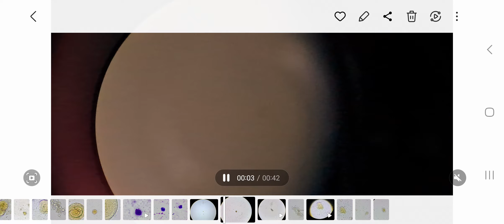амилоидные тельца в осадке мочи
Амилоидние тельца єто  однозначно НЕ норма.
После висихания на предметном стекле, можно красить по Паппенгейму (как лейкоформули). В окрашенних препаратах хорошо видно изменения єпителия, микрофлора, лейкоцити. Чтоб видеть амилоидние тельца красить очень не долго (5-7мин), но если цель не пропустить микрофлору, то красят 15-20мин. Фиксатор Майн-Грюнвальда без разници, он не перекрасит никогда, хоть на час забить.
В нативном, если капнуть люголь (раствор йода), то серединка амилоидного тельца окрасится в темний цвет.